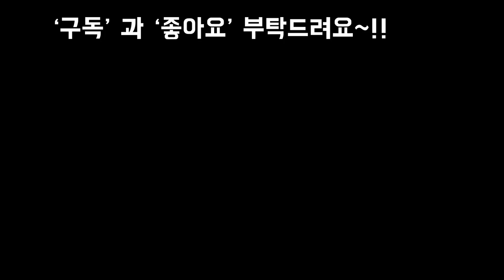봄햇살에 일주일 노숙으로 잘익은 사과같은 이쁜다육들 !!!Succulents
안녕하세요
프리티님들 오늘은
일주일간 옥상 노숙으로
빨갛게 익은 옥상의 이쁜
다육이들 감상 해볼까요~!

오늘도 행복한날 되세요!!